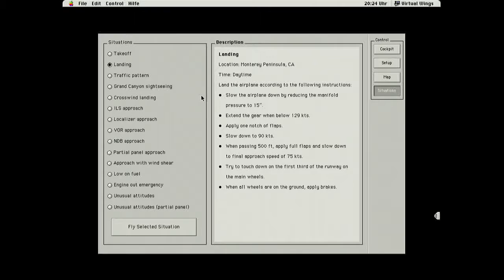QuickDraw 3D Accelerator - Virtual Wings 1.0.2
This is a capture of the Virtual Wings simulator running with 3D acceleration on an Apple Quickdraw 3D accelerator. So far only Havoc and Virtual Wings have proven to be compatible with this rare 3D accelerator card. Two cards are used for better performance.